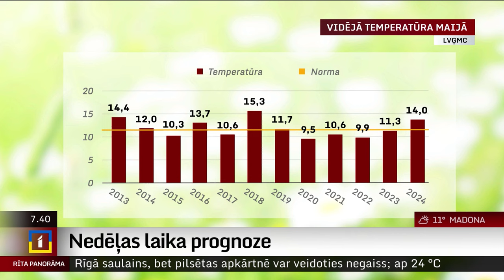Nedēļas otrajā pusē laiks kļūs tveicīgāks; bieži gaidāmi lokāli negaisi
Šonedēļ laiks būs vasarīgs, turklāt nedēļas otrajā pusē kļūs vēl tveicīgāks. Ik dienas kaut daļā Latvijas veidosies negaisa mākoņi, tomēr tie būs lokāli un aptvers nelielus apvidus, tādēļ lielākajā valsts daļā nedēļa paies bez nokrišņiem un pastiprināsies sausums.